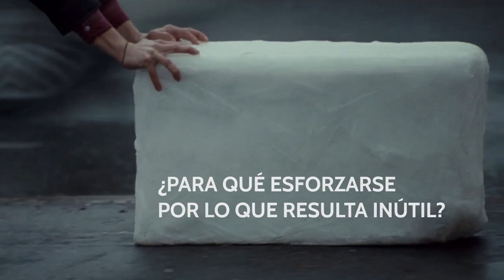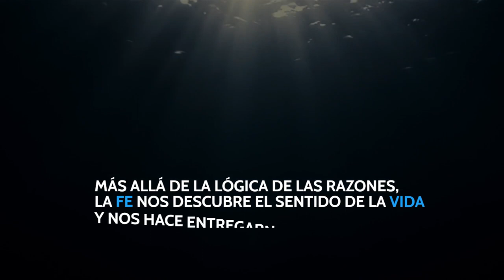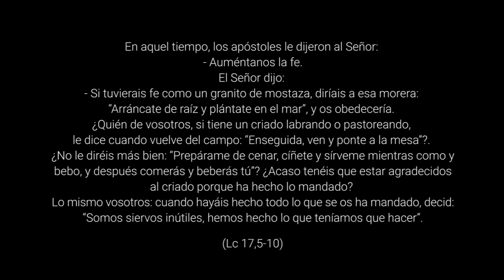Fe auténtica - 27º Domingo Tiempo Ordinario, Ciclo C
Lc 17,5-10. No se trata de tener más o menos fe, la fe no se cuenta ni se mide, la fe configura la vida cuando se tiene, por eso en gran medida es un don o regalo (más que una consecución o hazaña). Y por eso contrasta con la lógica de los fines y los medios, de los motivos y las utilidades que nuestras acciones puedan tener.
Eduardo Roca, misionero en Pemba, Mozambique, está actualmente amenazado por terroristas yihadistas por sus obras de fe. Una fe auténtica, concentrada, como la del grano de mostaza... que le lleva a vivir con autenticidad, entregado plenamente a los pobres.